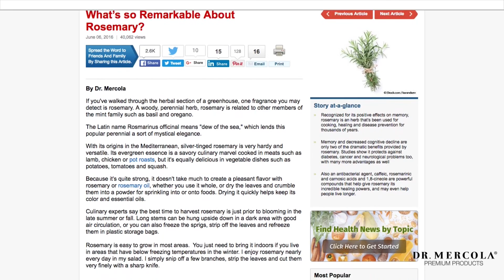Dr. Mercola answers the question: "Why I Sell Products"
Dr. Joseph Mercola, health expert and founder of mercola.com explains why he is passionate about health, fitness and quality products.  He is active n promoting a healthy lifestyle, sustainable and organic food sources and reducing toxins in the environment.  Through education and leadership, Dr. Mercola is a strong advocate for making better choices and life longevity.